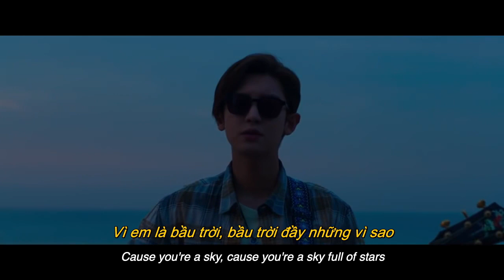HOÀNG TỬ HÁT RONG - THE BOX - OFFICIAL TRAILER | Phim Hàn Quốc 2021| KC: 07.05.2021